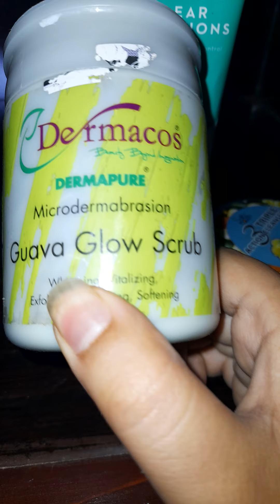کسی بھی فنکشن سے پہلے ان تین چیزوں کو استعمال کرنے سے آپ کا چہرہ بہت خوبصورت اور چمکدار نظر آئے گا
Please subscribe my channel in todays video shows a recipe to make your face beautiful and refreshed by using only three things. like dermacos scrub#Golden girl triple action cleanser and ponds face wash.By using three things before any function or party, your face will look very beautiful and refreshing thanks for watching